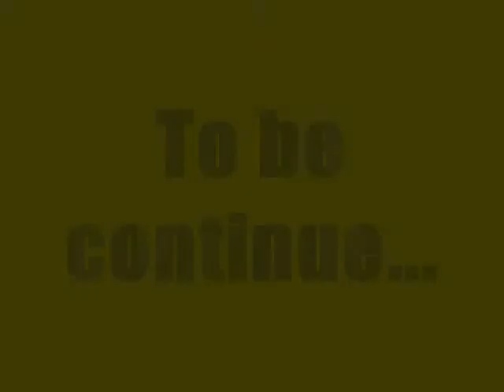Junior Pirates #4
My fourth video of my team,enjoy it!
The game will continue...